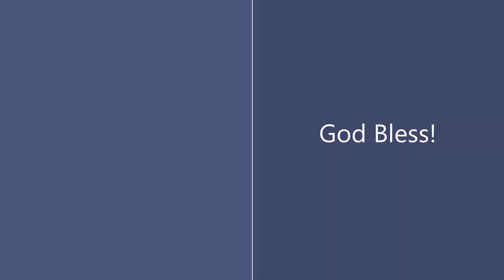Acts Chapters 6-10 Highlights #1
The choosing of the seven.